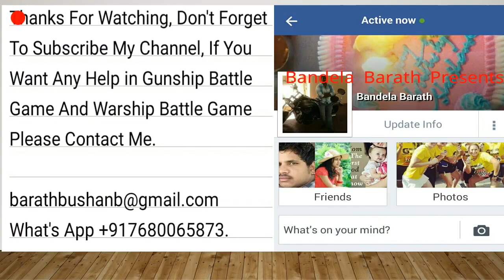Shadow Fight 3 - Act 2 - Level 6 - Raging Octopus School - Fight In The Dark - Nun Chuk Weapon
Hello Friends, I Am Bandela Barath (You Can Also Find Me In Facebook

I Will Give You 200Crore Dollars, 1Million Gold, All Gunships (Premium Also) And Some Rare Gunships Like "Black Ghost, Strike Eagle - A, Harrier - A, Black Hawk - A, Green Ace, Black Apache Etc (You Can't Find This Gunships In Game, But You Can Find This Gunships In My Youtube Channel "Bandela Barath Presents") Black Sun, All Tool Kits Like "Protective Shield - 99999
Ammo Refill - 99999
Hp Refill - 99999, Both Games Are Google Play Store Versions, Not Any Moded Apk

Warship Battle Game, I Will Give You Unlimited Dollars, 9000+ Gold, Duck Full All Premium Warships, Some Rare Warships Like "Flying Dutchman, Akagi, Enterprise, Elux" With Full Upgraded, Full Tool Kits